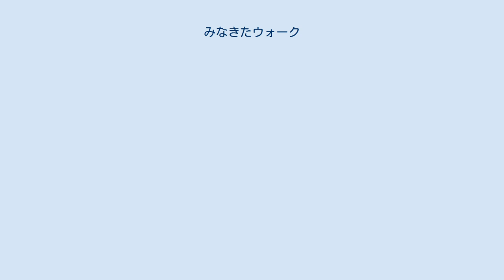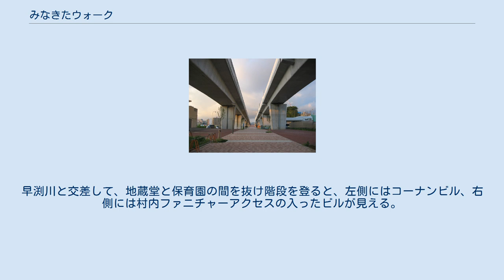みなきたウォーク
みなきたウォーク早渕川付近。
上の高架線は、ブルーライン(左)とグリーンライン(右)。
 みなきたウォークは、神奈川県横浜市都筑区にある横浜市営地下鉄ブルーライン・グリーンラインのセンター南駅とセンター北駅の間を結ぶ遊歩道である。
現在、周辺の開発が行われている。
 正式名称は港北ニュータウン14号線。
2006年（平成18年）3月31日、センター北側にある既に舗装されていた150mの遊歩道と、新設した640mの遊歩道を繋ぎ合わせて、開通した。
ちなみに、「みなきたウォーク」という名は地域住民によって名づけられた。
今では都筑区のイベントなどで使われることもある。
 この遊歩道は全区間横浜市営地下鉄ブルーライン、グリーンラインの高架の間を通っている。
沿線にはショッピング施設が多く、センター北駅1番出口から歩いてみると、途中、左側にはノースポート・モールと横浜市歴史博物館が見える。
少し南の神奈川県道13号横浜生田線との立体交差付近へ進むと、右側に港北みなもとヒロセ電機の技術センターが、左側にはルララこうほくと吾妻山公園が見える。
早渕川と交差して、地蔵堂と保育園の間を抜け階段を登ると、左側にはコーナンビル、右側には村内ファニチャーアクセスの入ったビルが見える。
両ビルの前を通る道路と立体交差しながら進むと、センター南駅5番出口に到着する。